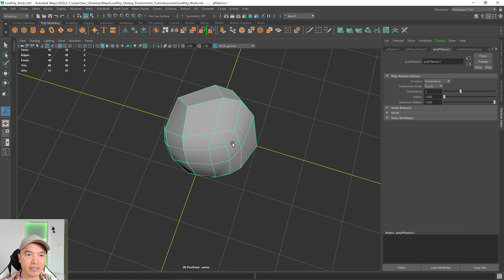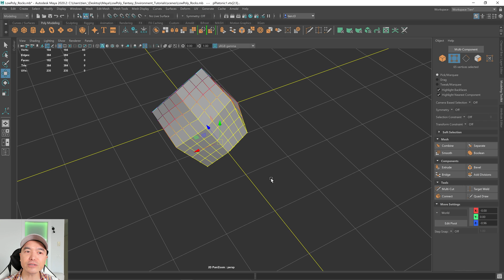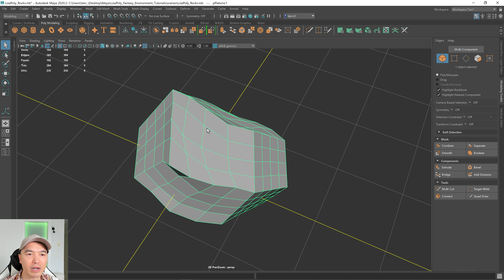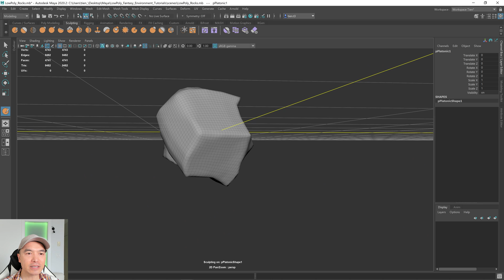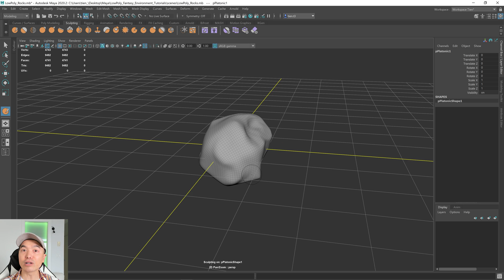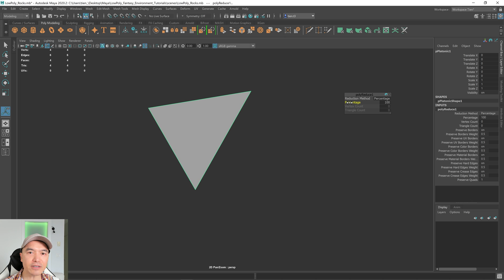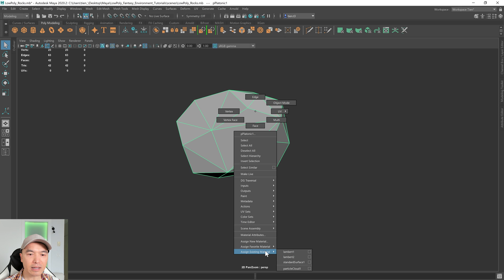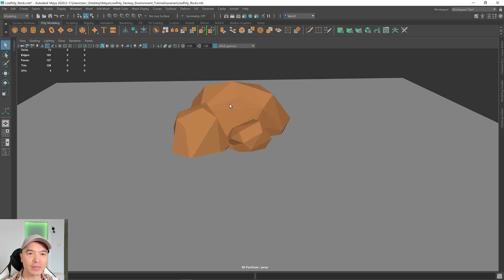Model Low Poly Rocks In Maya | Simple Rocks and Stones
In this tutorial on how to Model Low Rocks In Maya we will look at the process of blocking, sculpting, and retopologizing to create some low poly art. This is a beginner friendly tutorial and part of the Low Poly Art series.